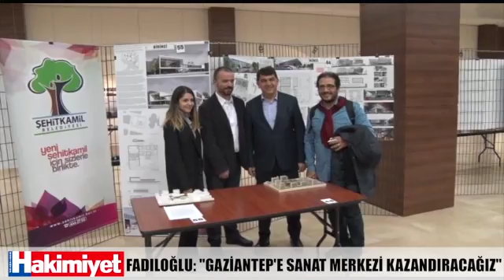FADILOĞLU: ''GAZİANTEP'E SANAT MERKEZİ KAZANDIRACAĞIZ''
Şehitkamil Belediyesi tarafından Gaziantep’e kazandırılacak olan Sanat Merkezi’nin projesi için düzenlenen Sanat Merkezi Ulusal Mimari Fikir Projesi Yarışması’nda dereceye giren mimarlara ödülleri verildi.